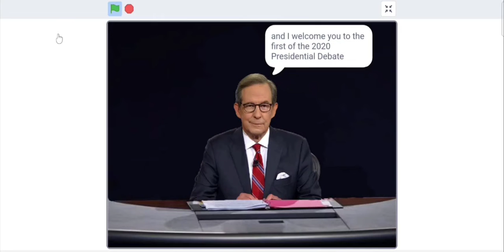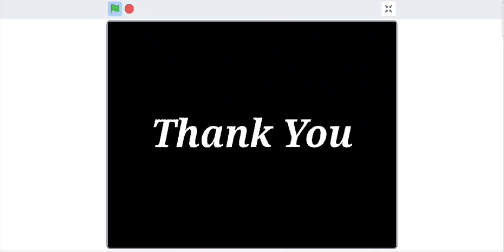Trump takes on Biden in Scratch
Story:
In 2020, the United States held a presidential election to elect their President. The candidates were Republican nominee Donald J. Trump and Democratic nominee Joseph R. Biden. And tonight, the both of them will face off in the first Presidential Debate, but little did they know, the night did not go as planned...

NOTE:
This animation was made for a school project, this animation is not meant to offend anybody nor any political organization, thank you and have a good day.